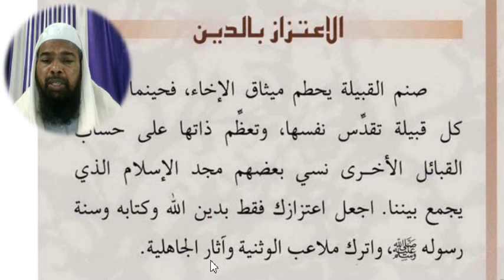Arabic language.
Asslamu Alaikum !

Hazrat!

Taqreer bayanat
Taqreer bayan
Taqreer vidio
Ilm ki fazilat aur hasil karne ka tariqa
Rasheed Rajasthani
Rasheed nadvi
Islahi bayan
Islahi bayanat
Motivational vidio
Abdur Rashid
Abdul Rashid
Rashid miftahi
Rasheed
Rashid
Tarbiyat
Darsequran
Dars e Quran
Darse hadees

Rasheed nadvi
Islahi bayan
Islahi bayanat
Motivational vidio
Abdur Rashid
Abdul Rashid
Rashid miftahi
Rasheed
Rashid
Tarbiyat
Darsequran
Dars e Quran
Darse hadees